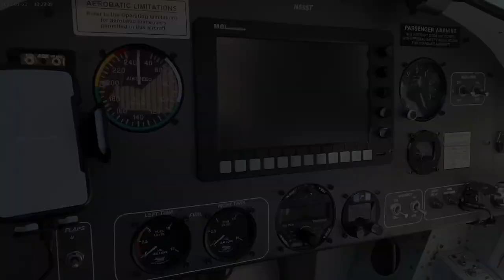Reelfoot Lake Tennessee Mississippi River Tour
Mississippi River and Reelfoot Lake area from the air.  I hold no copyright to any of the content in this video